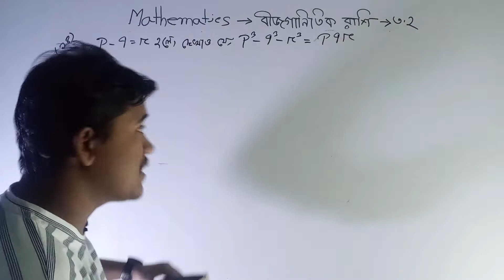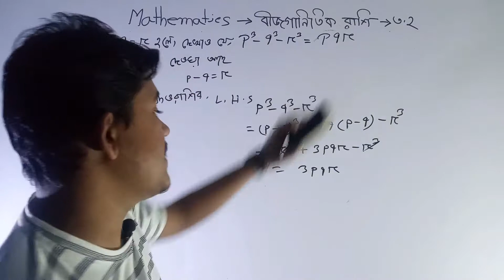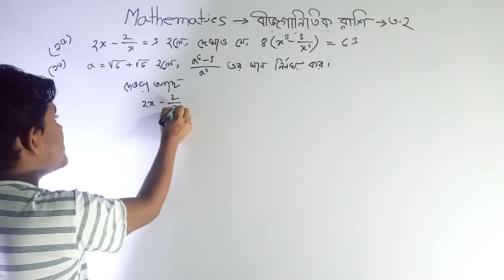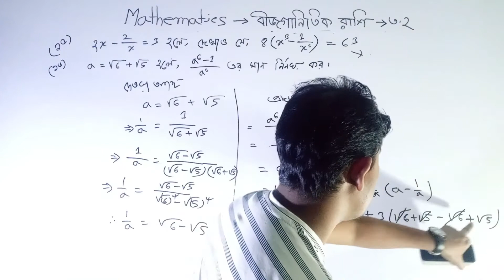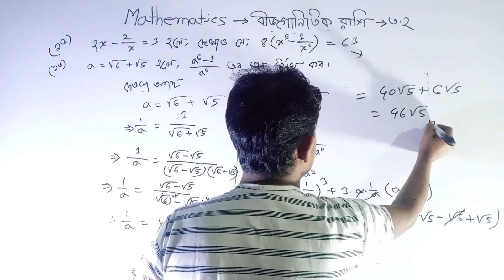বীজগাণিতিক রাশি||অনুশীলনী সমাধান-(14,15,16)||SSC MATH||অনুশীলনী ৩.২||PART-8||TS ONLINE SCHOOL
বীজগাণিতিক রাশি||অনুশীলনী সমাধান-(14,15,16)||SSC MATH||অনুশীলনী-৩.২||PART-6||TS ONLINE SCHOOL,
স্বাগতম টি,এস অনলাইন স্কুল চ্যানেল এর পক্ষ থেকে। আমাদের চ্যানেলে আপনারা পাবেন নবম-দশম শ্রেণির সাধারণ গণিতের  প্রত্যেকটি অনুশীলনীর  এ --টু --জেড সমাধান । Part-5 এই ভিডিওতে বীজগাণিতিক রাশি/৩.2  - (14,15,16)সমাধান করা হয়েছে ।